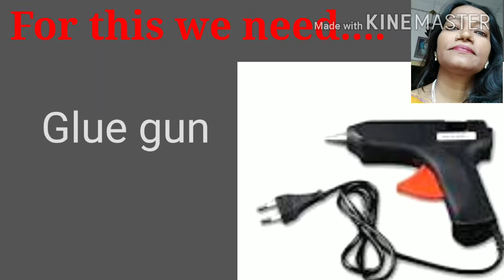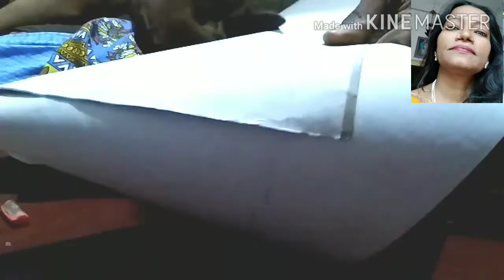DIY Table Lamp making with card board. | Image and Reflection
Hello I am Anjana
In this video I am showing how to craft a table lamp at home using cheap materials.